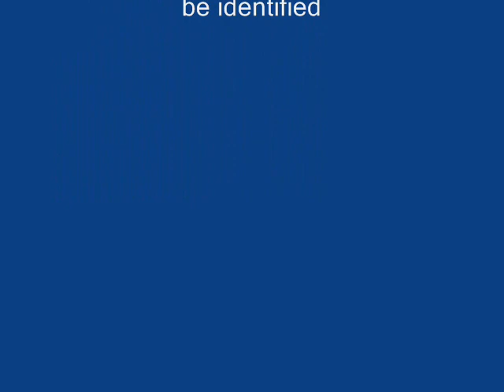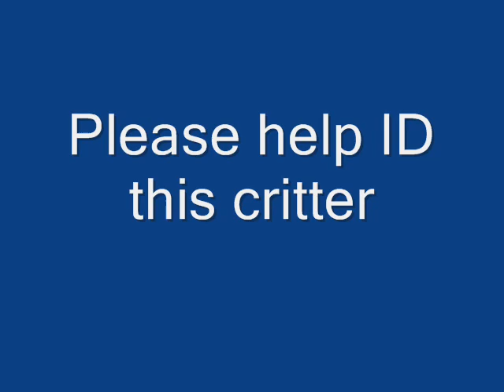Amazing Skull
Weird Animals: Strange but True Animal Facts, Bizarre Amazing ...

Blue whale babies weigh up to 7 tonnes at birth. A female cod can lay up to 9 million eggs. Snakes can see through their eyelids. Elephants spend 23 hours a ...

Fun Animal Facts for Kids - Crazy, Cool, Funny, Amazing, Interesting

Learning about animals is great fun. Whether it's endangered African animals, sea animals, wild animals or pets, there are so many amazing types of animals ...

Funny facts in the category Animals

Funny facts in the category Animals. ... Weird news and strange, funny facts! ... Stunning-Stuff.com brings you extremely weird news and odd, funny facts from all ...

Inventions, Facts Little Known - Weird Animals facts, Amazing ...

Jun 14, 2011 -- Inventions, Facts Little Known Reality is Stranger than fiction- Whether you believe it or not, nothing is impossible in fiction and everything is ...

Strange Animal Facts

Jan 24, 2008 -- Strange Animal Facts. ... The only two animals that can see behind themselves without turning their head are the RABBIT and the PARROT.